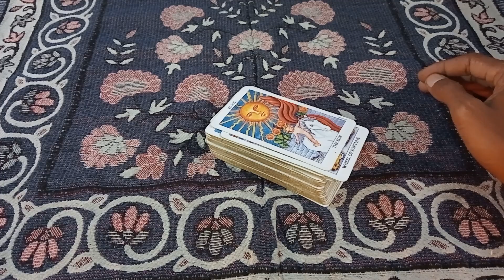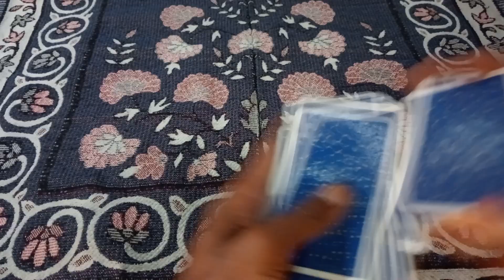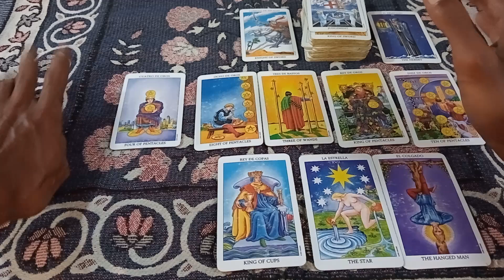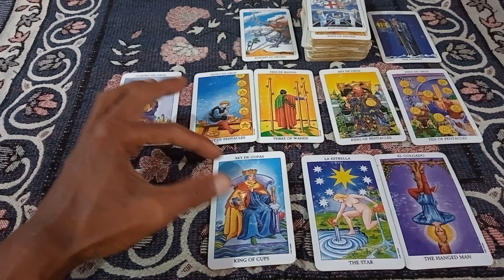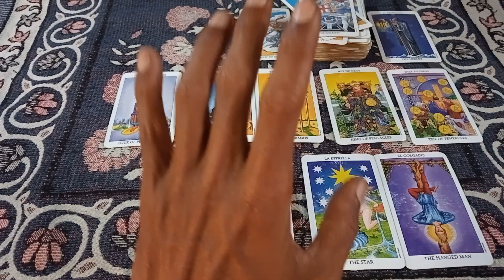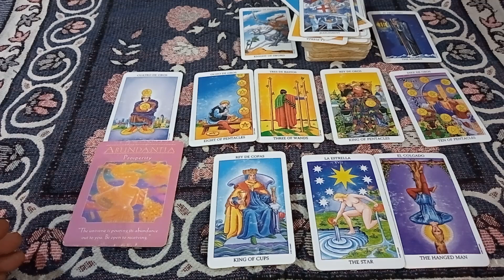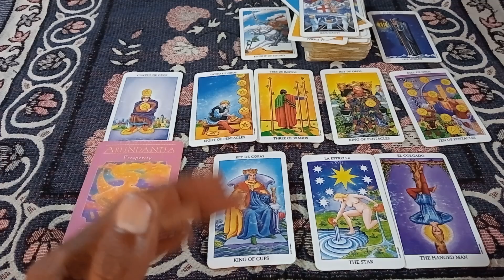libra perasaan dia kepadamu Januari 2024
ini ramalan cinta
untuk zodiak
libra
dengan tema
perasaan dia kepadamu
di bulan Januari tahun 2024

personal reading
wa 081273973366